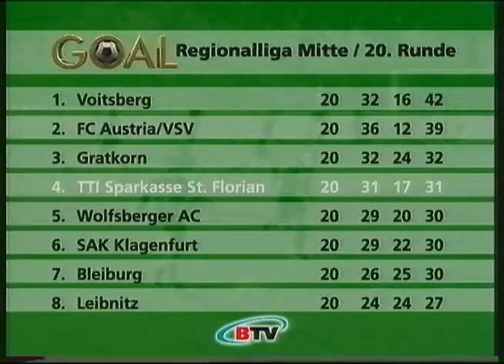Rohrbach/Berg – Rapid Lienz (GOAL; 05.05.98)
Ausschnitt aus der Sendung GOAL vom 5.5.1998 zur 20. Runde in der Regionalliga Mitte (2.5.98) zwischen Union TOPIC Rohrbach/Berg und Rapid Lienz.